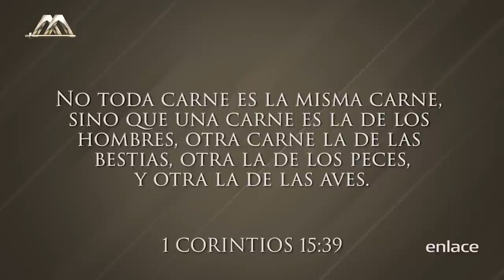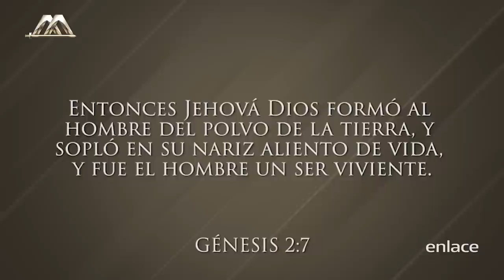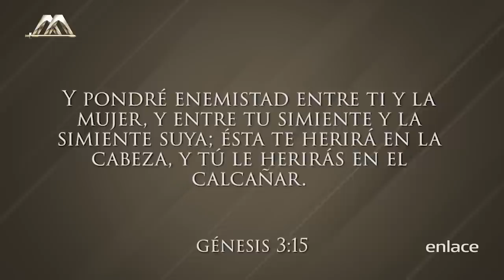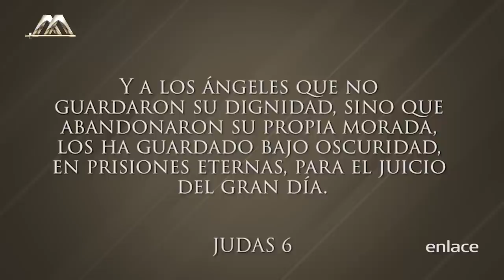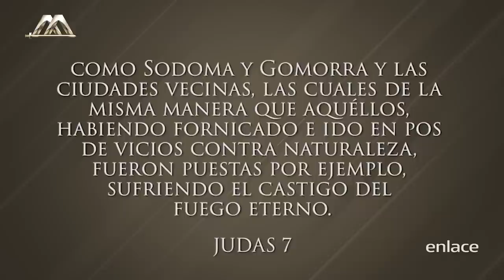Armando Alducin - Corrupción del ADN humano - Enlace TV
El Pastor Armando Alducin nos comparte acerca de cómo fue corrompido el ADN humano .

El Dr. Armando Alducin es conocido por su gran celo por defender las verdades de la Palabra de Dios y su gran habilidad para exponer la Profecía Bíblica. Fundó en 1982 “Vida Nueva para México” la cual cambiaría de nombre por “Vida Nueva para el Mundo"

Vida nueva para el mundo es transmitido por el canal de televisión Enlace, además por medio de la plataforma Enlace Plus puedes encontrar artículos y material en video que te ayudarán en tu caminar cristiano. En este programa el doctor Armando Alducin, teólogo cristiano se distingue por manejar la controversia. Siempre basado en la Palabra de Dios. Además encontrarás bases que te ayudarán a edificar, fortalecer, animar y capacitar a las personas, para transformar cada rincón de la tierra.
Con un mensaje de salvación, esperanza, consuelo, restauración y amor, que viene directamente del corazón de Dios para ti. El Dr. Armando Alducin es conocido por su gran celo por defender las verdades de la Palabra de Dios y su gran habilidad para exponer la Profecía Bíblica. Fundó en 1982 “Vida Nueva para México” la cual cambiaría de nombre por “Vida Nueva para el Mundo. Alducin afirma haber estado al borde del suicidio, e ido del ateísmo al cristianismo después de haber tenido una experiencia con Dios, resultado de la predicación de un misionero extranjero que le dijo que el cristianismo no era meramente una religión, sino una relación personal con Jesucristo.